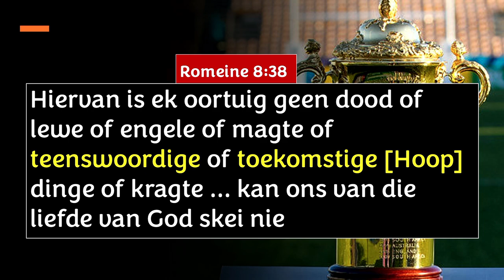Oorwinning oor more met HOOP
Hierdie is 'n uitknipsel van die preek: Ten spyte van alles, bly ek meer as ‘n oorwinnaar! (Chris Heunis)